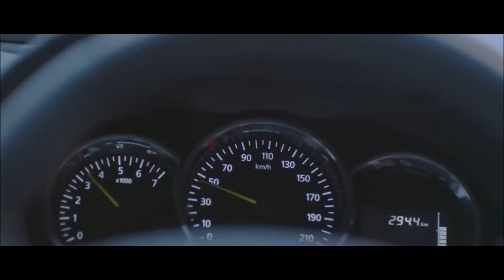[Renault Kwid] Re Re Re Raftaar-A R Rehman Full song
Passion for life-Anthem by A R Rehman 1st and 2nd Ad combined.